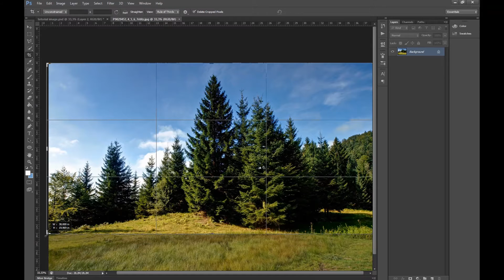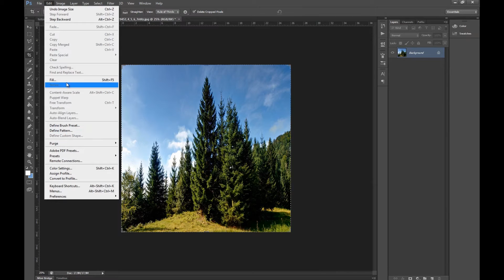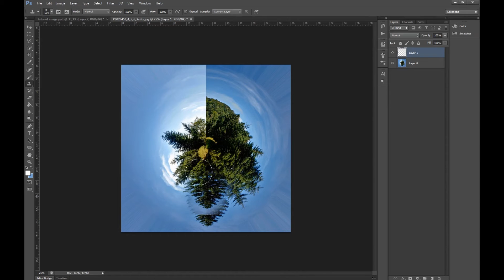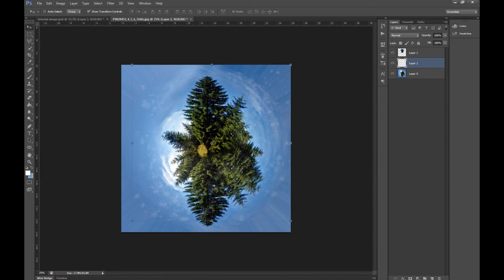Photoshop tutorial making a little big planet | CRYTIVO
A tutorial by awesome artist:  JesperGrip